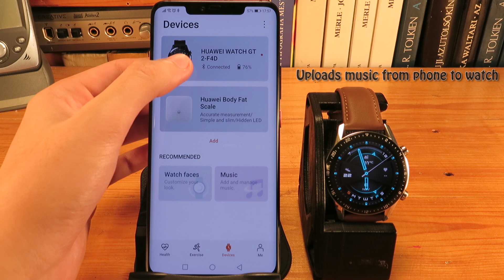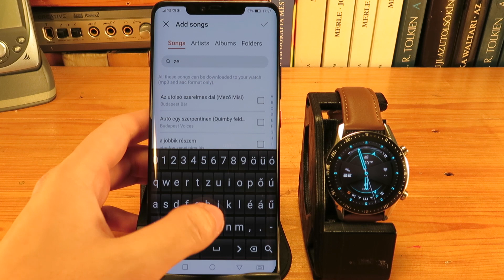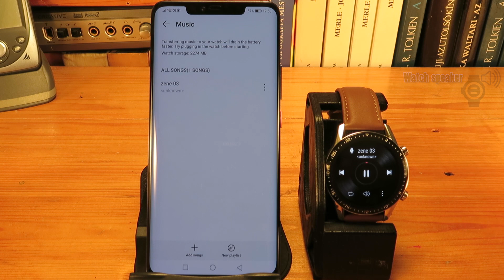Huawei Watch GT 2 pairing to bluetooth headset & playing music without phone